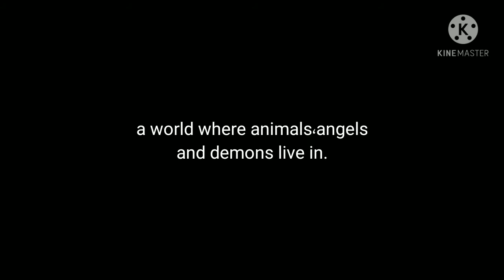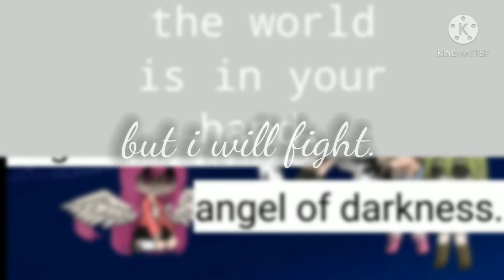angel of darkness || Gacha club music video || GCMV / GMV •Ulan Castro Gacha•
gachaclub music video
gachaclub
lunime
gacha community
gacha world
gacha video
gacha edit
gacha music video
GCMV
GMV
gachatuber
gacha

eclipse loves y'all🖤،keep safe.☘️